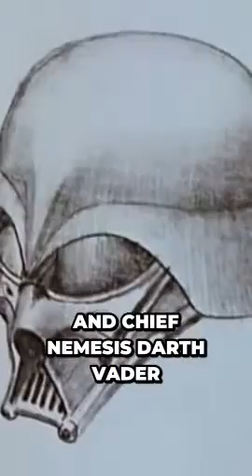Surprising History of Star Wars: What You Didn't Know!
Star Wars becoming a social phenomenon. Star Wars (1977).